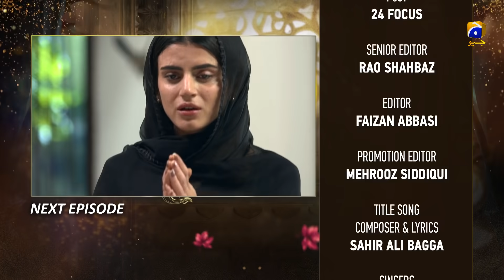Fitrat - Episode 43 Teaser - 12th December 2020 - HAR PAL GEO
The story revolves around a young girl Fariha who hails from a lower-middle-class family and aspires to achieve her dreams and goals through mending her ways by taking shortcuts. Her mother, Nadra is well aware of her daughter’s actions but doesn’t stop her from following her heart however Fariha’s siblings Haris and Rafiya believe in hard work and honesty. To achieve the luxuries early on in life, Fariha agrees to marry Arbaz who belongs to an affluent family however soon her married life turns upside down when Arbaz’s elder brother Shahbaz turns out to be Fariha’s, first love. As Fariha and Shahbaz have shared a significant amount of time in the past, will both continue to live under one roof or will they find a way to move on in their life?

Written by: Nuzhat Saman
Directed by: Asad Jabal
Produced by: Abdullah Kadwani & Asad Qureshi
Production house: 7th Sky Entertainment

Cast :

Saboor Ali
Ali Abbas
Mirza Zain Baig
Zubab Rana
Sabiha Hashmi
Seemi Pasha
Saife Hassan
Fazila Qazi
Farhan Ali Agha
Adla Khan
Aisha Gul
Kamran Jilani
Mariyam Nafees
Zain Afzal
Sadaf Ashan